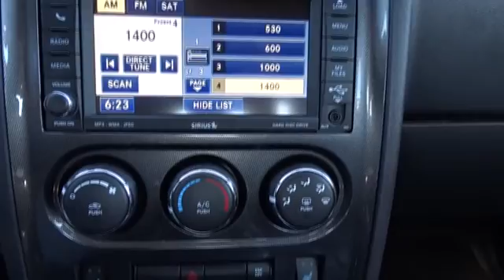2010 Dodge Challenger Broken Arrow, Pryor, Tulsa, Oklahoma City, OK, Wichita KS P334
Bartlesville CDJR
3250 SE Washington Blvd

R/T trim. GREAT MILES 5,880! CD Player, iPod/MP3 Input, Alloy Wheels, Edmunds.com's review says comfortable ride, spacious rear seat, generous cargo capacity. 5 Star Driver Front Crash Rating. READ MORE! KEY FEATURES INCLUDE: iPod/MP3 Input, CD Player, Aluminum Wheels Rear Spoiler, MP3 Player, Keyless Entry, Remote Trunk Release, Electronic Stability Control. EXPERTS CONCLUDE: 5 Star Driver Front Crash Rating. 5 Star Driver Side Crash Rating. MORE ABOUT US: If you're looking for used cars in Bartlesville, OK, we have a large inventory to choose from. From used cars, trucks, sport utility vehicles to mini-vans, our selection has something for every person and need. Our inventory of quality pre-owned vehicles has people from all over the Tulsa region coming to our dealership. We offer great deals on our used cars and can help you finance them as well. Please confirm the accuracy of the included equipment by calling us prior to purchase.